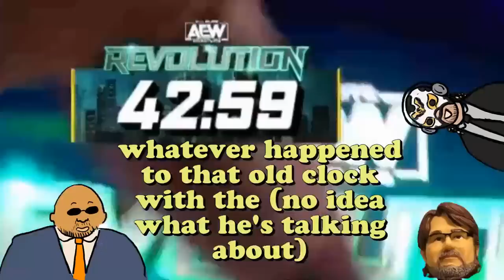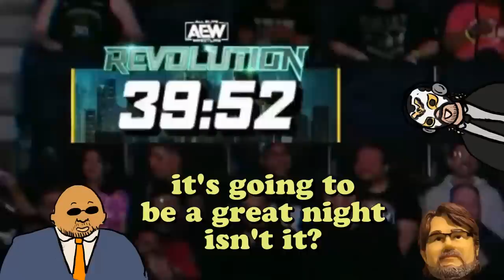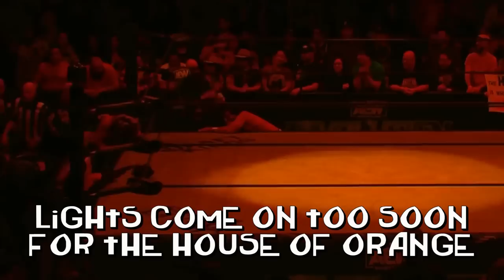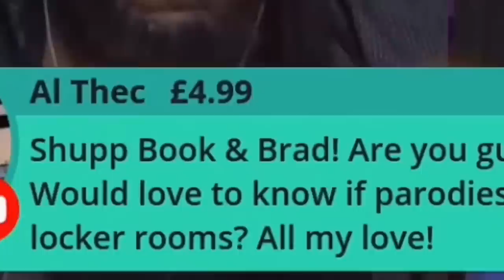Botchamania 469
Welcome Windjammers, to another throbbing, pulsating episode of half-digested Simpsons references and people falling over in ways they probably didn't intend.

Music...

Thanks To...

Chowder908 for the ending that had to be the intro

Jasffy, UndisputedPW and Craig McIntyre for the clips of BCW

Tapla for the Cole drawings!

Brad Gilmore and that Booker T chap for talking about Botchamania

Signs...

Eperdomo for sending me the Remake Smackdown Sign from Raw

Caleb Fitzpatrick for SEND HOOK

Endings...

Adam Morgan for the Pastamania ending

Dan McaRae for the Don't Look ending

fatwhiteSAMily aka ilovelenin for the amazing Northern Boys ending

Notes...

AEW Revolution was a tremendous PPV with far more positives than negatives. Between MJF, Excalibur singing, Tony's inability to count and Taz appearing via sign form, this was nearly an all-AEW episode. Blame WWE for not botching enough I guess.

And Also...

But regardless of what you do, take care of yourself and drink plenty of water for good health.